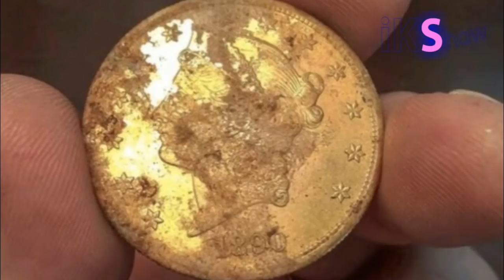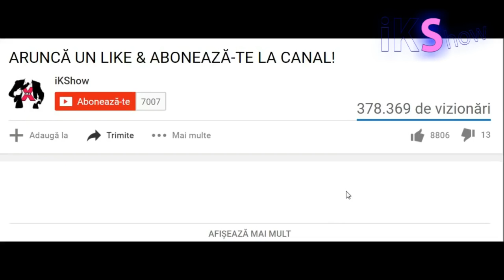Au săpat adânc şi au gasit o oală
Salutare Prieteni ! In acest episod va prezint istoria unui cuplu care s-a imbogatit dintr-o simpla calatorie prin padure !
Vizionare placuta!